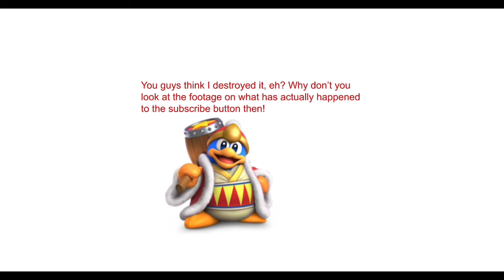The subscribe button vanished part 3: The truth is revealed! FINALE!